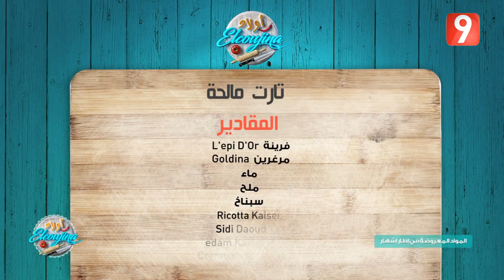أولاد ELCOUJINA - الحلقة 6 الجزء الثاني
برنامج أولاد الكوجينة هي حصة تبث على قناة التاسعة كل يوم سبت و أحد، وتهدف الى إبراز أهم الخبرات في مجال الطبخ و إعداد الموائد في المناسبات و الاحتفالات، بإشراف عدد من المختصين في مجال الطبخ و المرطبات.